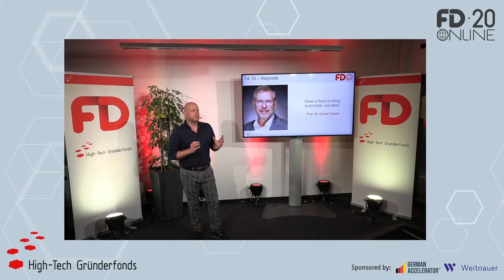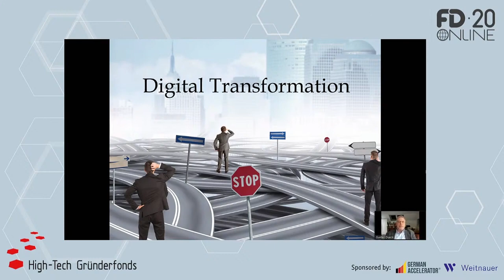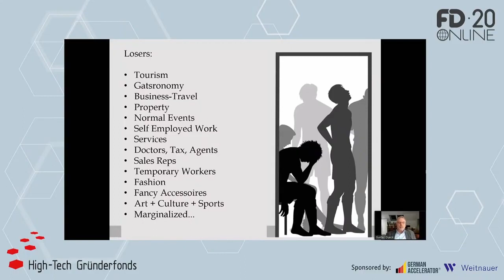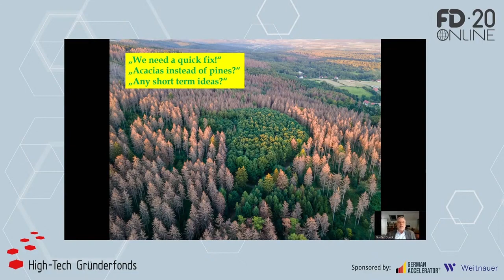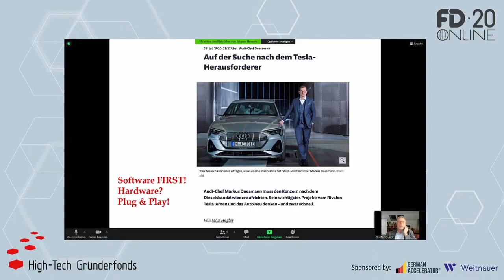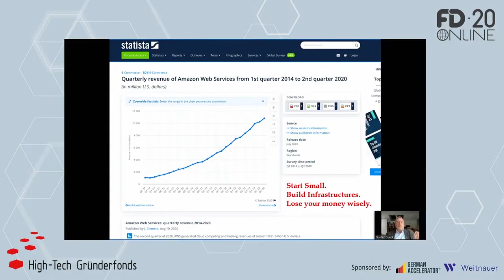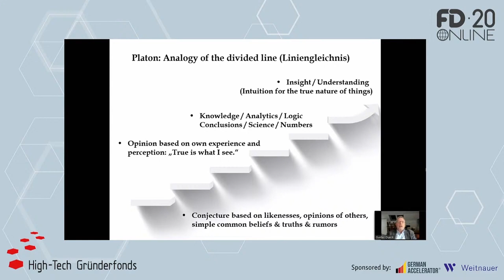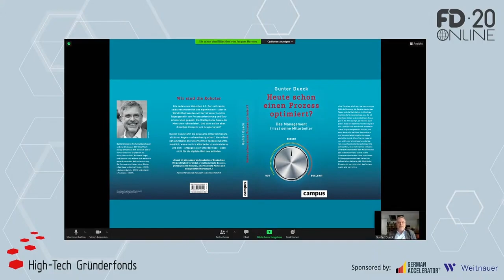Family Day 2020 (5th October 2020) | Keynote Prof. Dr. Gunter Dueck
"Since many years, the digital world ist expanding - and the traditional businesses are shrinking. Everyone's task should be: Start up to imagine a world in 2030, say, choose your place, and occupy your share of the new continent. Seems easy. However, most of the (big) companies are just trying to adapt, to reorganise, to merge or to speed up with large efforts to become more efficient. They are organised in processes, patterns, and particularly, in management methods. Someone must have told them, in ancient times, that the share price on the stock market is equal to some multiple of the company's net profit. Test your boss, and ask him: "Why is Tesla's market capitalisation so absurdly high?" Many of the classical managers answer with red anger about irrational stock markets: "They are losing money!" No, they are building ships, not dikes. My talk is intended to worry dike builders and to euphorize entrepreneurs who are - mistakenly - afraid of the dike builder's power."